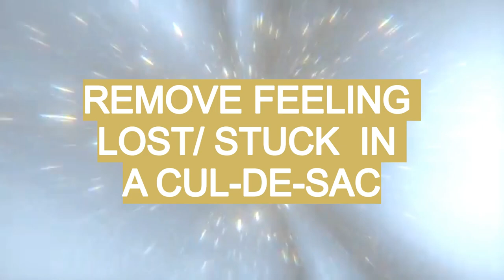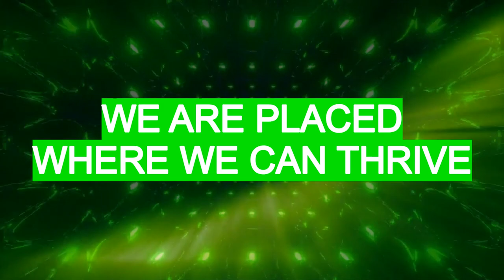Clear Everything that Feels Impossible: Light Language Reiki Angels & Art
This is a healing that requires only an open heart and the willingness to receive. Be gentle with yourself afterwards as this may bring up things for you to transmute. With all my love, may you be happy and well.
Extended Healings:
Psychic Gifts Retrieval/ Become more Psychic
and more

Donations are always welcome and help me to continue to give to the collective for free, thank you!

For a private Reiki and/ Light Language Consultation or an Art Commission